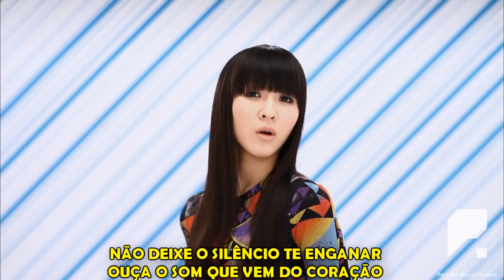Perfume - Voice (Versão em português) Tiago leonardo Versões